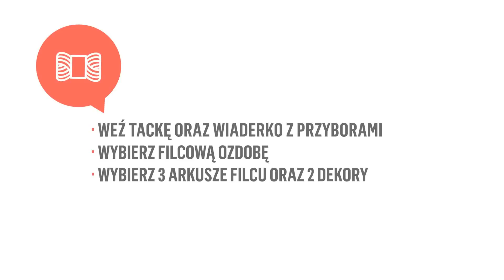Filc :: Filmy Instruktażowe :: Formy Kolory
Przyjdź i zrób to sam ! Więcej na